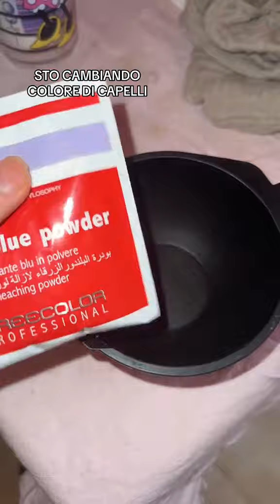Speriamo in bene